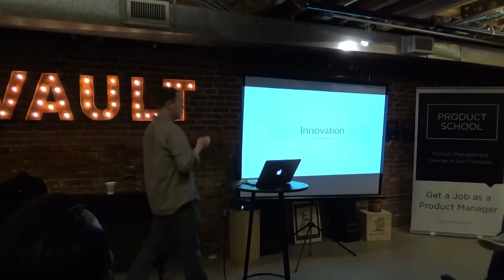Sneak Peek: Brainstorm with the hiring Product Manager by Uber PM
Short video about how to crack the product manager interview by brainstorming with the hiring product manager.

ABOUT US:
We host product management, data and coding events every week in Silicon Valley, San Francisco, Los Angeles, Santa Monica, Orange County and New York.

If you want to become a product manager in 8 weeks, see our upcoming courses